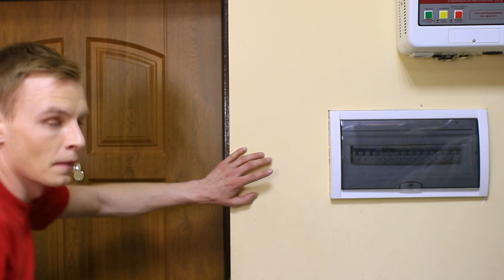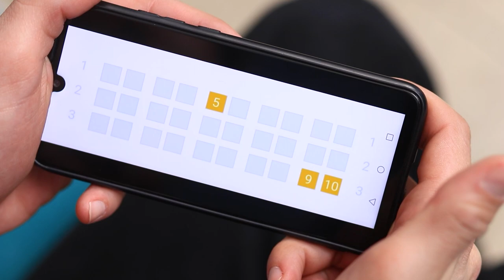Anh Trai Mình Crush Chị Bảo Mẫu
Không phải bảo mẫu nào cũng là những bà cô già nua và cọc cằn đâu. Có nhiều người rất thân thiện và xinh đẹp đấy. Rất dễ để say nắng những chị gái này. Nam chính của chúng ta đã gặp phải tình huống này đấy!